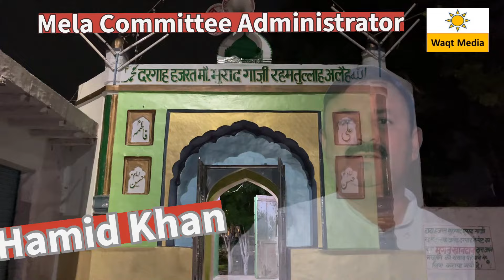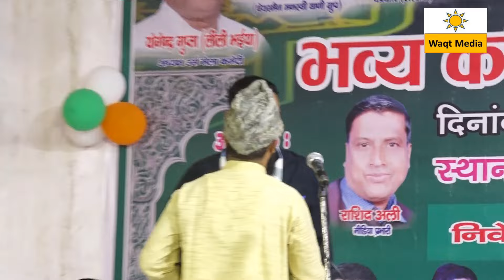वाह झंझट वाह Latest Mushaira2024 Sajjad Jhanjhat Mushaira UrsMela Muradnagar Mushaira 2024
mushaira 2024
mushaira 2024 naat
mushaira 2024 live
mushaira 2024 anjum rahbar
mushaira 2024 manzar bhopali
mushaira 2024 kumar vishwas
mushaira 2024 live hyderabad